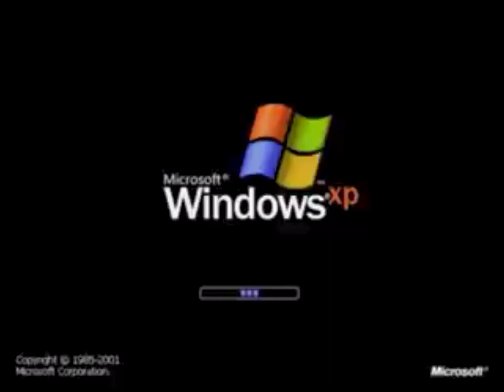Windows XP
Released in October 25th, 2001.